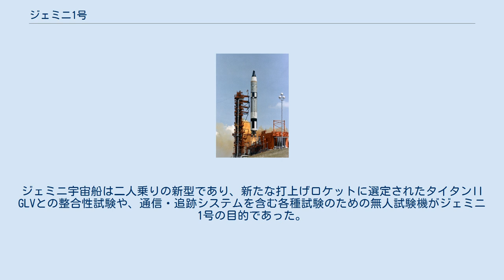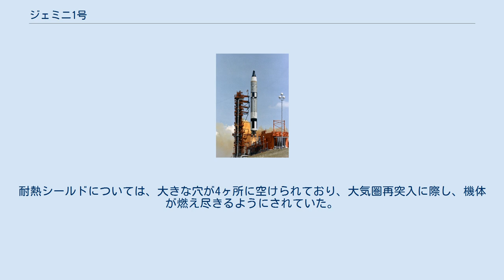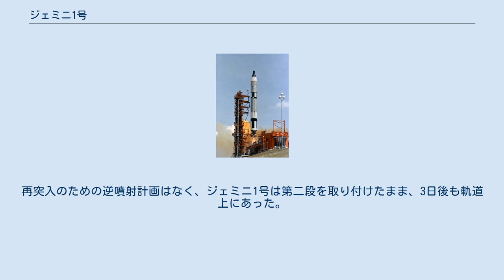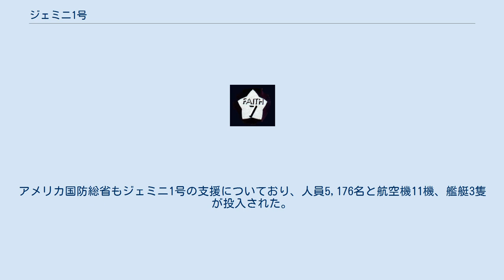ジェミニ1号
ジェミニ1号(Gemini 1)はジェミニ計画の一環として、1964年4月に打ち上げられたアメリカ航空宇宙局の宇宙船。
有人のジェミニ宇宙船の初号機であり、試験として無人で打ち上げられた。
 宇宙開発競争の中、アメリカ合衆国はマーキュリー計画に続く有人宇宙飛行計画としてジェミニ計画を推進していた。
ジェミニ宇宙船は二人乗りの新型であり、新たな打上げロケットに選定されたタイタンII GLVとの整合性試験や、通信・追跡システムを含む各種試験のための無人試験機がジェミニ1号の目的であった。
 計画では、軌道を3周するのみであり、ロケット第二段からは切り離されず、回収予定もなかった。
ジェミニ1号には生命維持装置は取り付けられておらず、代わりにバラストが搭載された。
耐熱シールドについては、大きな穴が4ヶ所に空けられており、大気圏再突入に際し、機体が燃え尽きるようにされていた。
機内には遠隔測定装置が取り付けられ、気圧・振動・加速度・温度などの計測を行なっていた。
打上げロケットのタイタンII GLVはアメリカ空軍が開発完了したばかりの大陸間弾道ミサイル・タイタンIIを転用したものであり、まだ信頼性は低く、試験中に配線のショート箇所が発見されるなど、幾つかの問題が発生していた。
 ジェミニ1号の打上げ ジェミニ1号の打上げは1964年4月8日(UTC)にケープカナベラル空軍基地 LC19発射台より行なわれた。
第一段は打上げから2分半後、高度64km、距離91kmの地点で切り離された。
この直後、約3秒間の通信途絶があったが、これは第二段の点火に際して機体周辺の大気がイオン化したためであり、以降ジェミニ計画のロケットでも観測された。
打上げ5分半後に軌道に到達した。
予定では遠地点299kmであったが、速度が速すぎて遠地点320kmの軌道となった。
 軌道を3周し、所定の試験は終了した。
再突入のための逆噴射計画はなく、ジェミニ1号は第二段を取り付けたまま、3日後も軌道上にあった。
有人宇宙飛行ネットワーク(MSFN)に追跡されており、大気抵抗により軌道が低下、4月12日(UTC)に南大西洋上に落下した。
アメリカ国防総省もジェミニ1号の支援についており、人員5,176名と航空機11機、艦艇3隻が投入された。